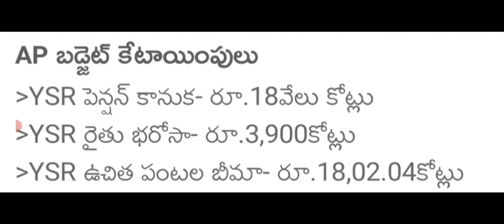ap ysr rythu bharosa latest news |ysr rythu bharosa payment status |rythubharosa new registration